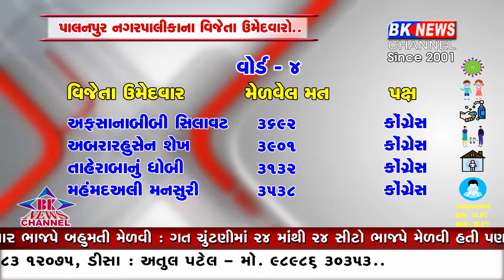પાલનપુર મત ગણતરી....